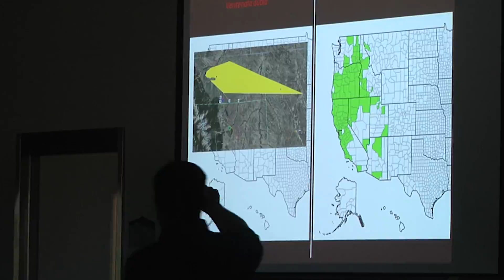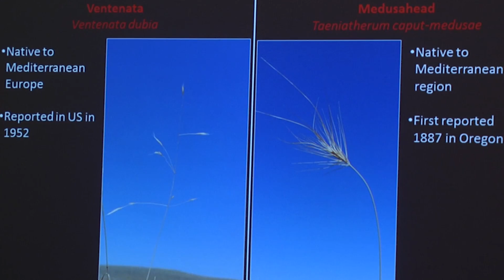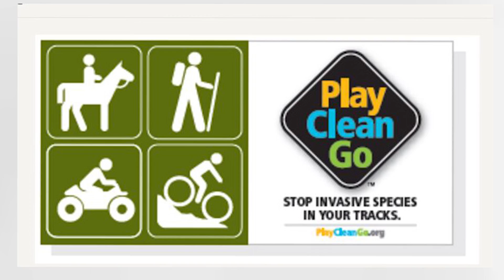Invasive Species: Plants - Medusahead & Ventenata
Medusahead & Ventenata are two invasive plant species in Wyoming.

If you think words like medusahead or Ventenata sound scary or foreign, then you would be right. They're a pair of non-native invasive grass species that recently showed up on the landscape in parts of Wyoming with the potential to adversely affect habitats wildlife and livestock depend upon.